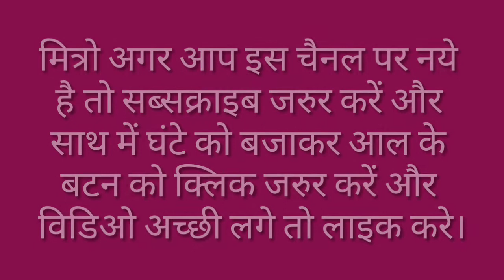Nirantar Ka Paryayvachi Shabd / Nirantar Ka Paryayvachi Shabd Kya Hota Hai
मित्रों इस विडियो मे Nirantar Ka Paryayvachi Shabd बताया गया है आप इसे जरूर देखिए और Nirantar Ka Paryayvachi Shabd Kya Hota Hai का विडिओ कैसी लगी हमे कमेंट बॉक्स में जरूर बताए और अपने दोस्तों में शेयर भी करे और आपको यह विडिओ पसंद आया हो तो वीडियो को लाइक भी करें।

Time Duration

0.26 निरंतर का पर्यायवाची शब्द क्या होता है?

0.32 निरंतर का पर्यायवाची शब्द होता है सदा, सतत, नित्य, सर्वदा।